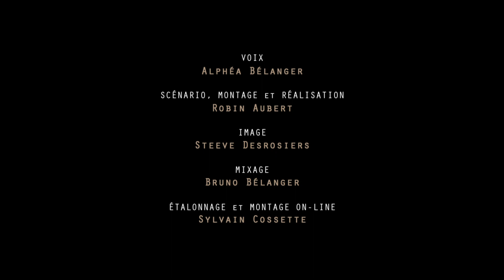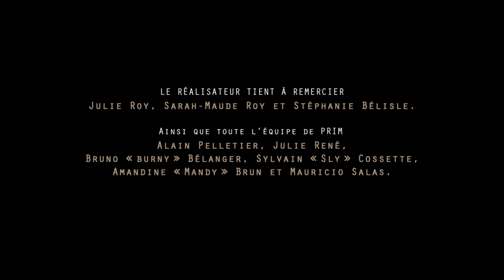22 Avril - Tout va mieux par Robin Aubert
Rassemblement le 22 avril, Jour de la Terre - à 14h.
Place des Festivals - dans le Quartier des Spectacles, Montréal

» IMPORTANT
Pour le stationnement des autobus, les responsables des groupes venant de l'extérieur de Montréal doivent appeler au Jour de la Terre au poste 226 pour réserver leur place de stationnement afin de faciliter la logistique lors du rassemblement.

Tout va mieux - Court métrage de Robin Aubert